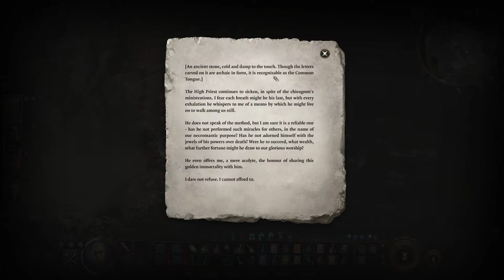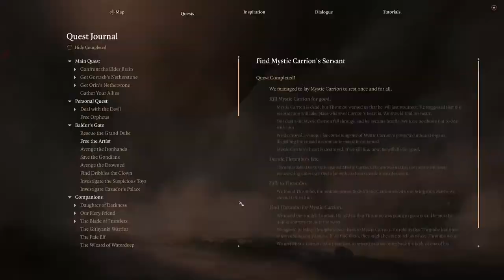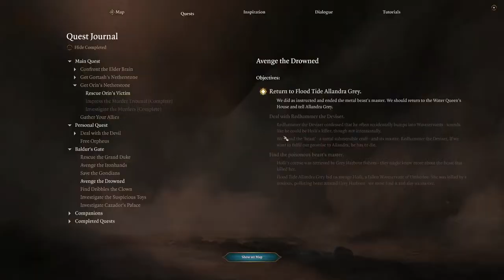Baldur's Gate 3 | Avatar Aang Build Part 18 // Sarevok WHO??! Smoked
The BG3 Livestream Part 18. We RP as Avatar Aang :) [Balanced difficulty/ for fun]

My 2nd playthrough of Baldur's Gate 3.
Baldur's Gate 3 recorded in 1440p on PC